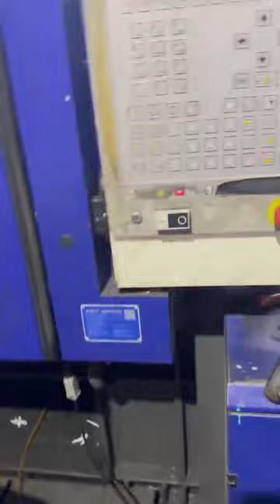How To Make Plastic Bucket? Making Plastic Handle Of Bucket| Supply Plastic Handle Mold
Supply Plastic Handle Of Bucket Mold
Cold runner plastic bucket mould
Hot runner plastic bucket mould
Mould core/ cavities: P20/ 718

Supply the turnkey project for the plastic bucket mold, including injection molding machine, plastic bucket mold, auxiliary machines, robot arm, printing machines.